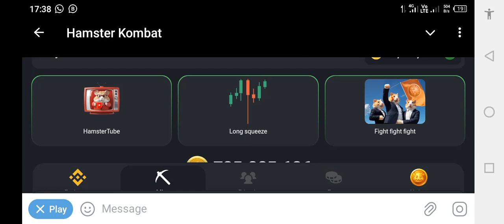Hamster Kombat combo 22 July. Telegram mining bots.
22 july daily combo cards of hamster kombat a telegram mining bot.